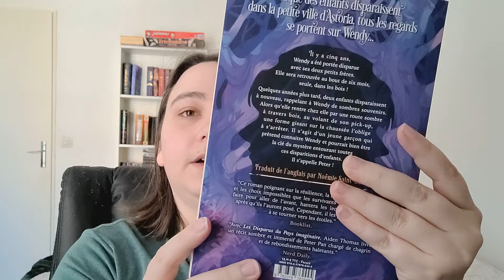Pile à lire de l’été 2024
Coucou ! Aujourd’hui je vous présente les livres que j’aimerais lire cet été.